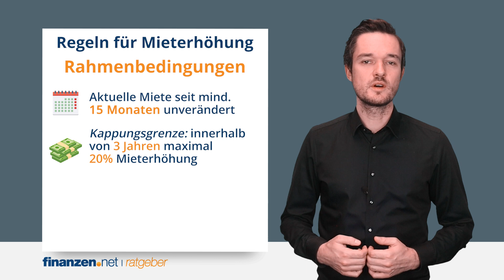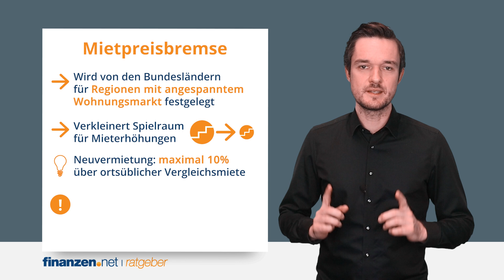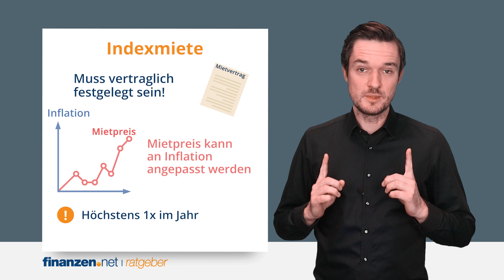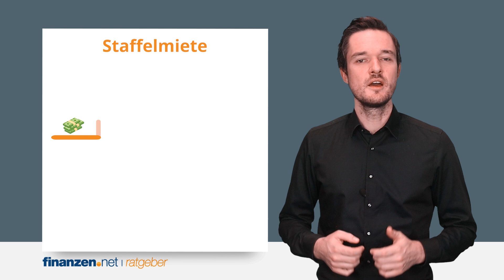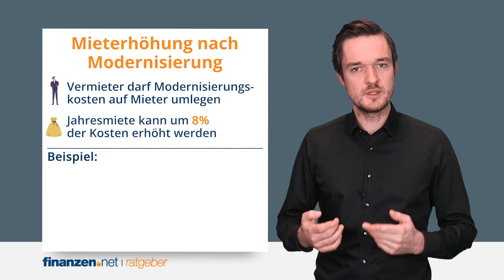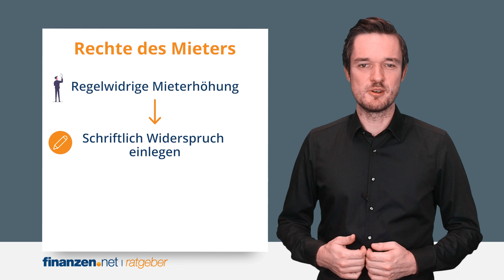Was tun bei Mieterhöhung? So wehrst du dich!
Du zahlst eh schon ein kleines Vermögen für deine Mietwohnung – und dann soll auch noch die Miete erhöht werden? Das musst du dir unter Umständen nicht gefallen lassen. Felix Kästner verrät dir im Video, unter welchen Voraussetzungen du eine Mieterhöhung vermeiden kannst und welche Regeln bei Mieterhöhungen gelten.

📢 Möchtest du deine Erfahrungen mit Mieterhöhung mit unserer Community teilen? Dann kommentiere unter dem Video – wir freuen uns, von dir zu lesen!

▬▬ 💵 Mehr aus Geld machen ▬▬
✅ Depot eröffnen bei ZERO:

▬▬ 🕛 Inhalt ▬▬
00:00 Einstieg - Worum geht in diesem Video?
00:35 Grundregeln bei der Mieterhöhung
02:43 Was bedeutet eigentlich die Mietpreisbremse?
03:17 Bei diesen Mietformen gelten andere Regeln
05:51 Mieterhöhung nach Modernisierung: Was ist erlaubt?